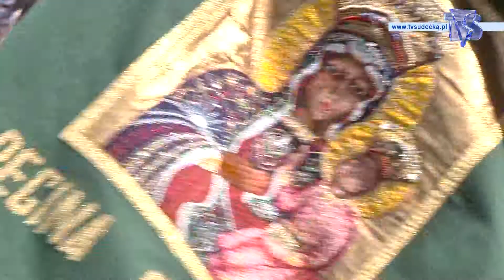73 ROCZNICA III MASOWEJ DEPORTACJI NA SYBIR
W Pieszycach odbyła się 73 rocznica III masowej deportacji na Sybir. W tym wydarzeniu udział wzięli przedstawiciele Związku Sybiraków Ziemi Dzierżoniowskiej, władze miasta, a także uczniowie SP nr 1 wraz z nauczycielami i mieszkańcami Pieszyc.